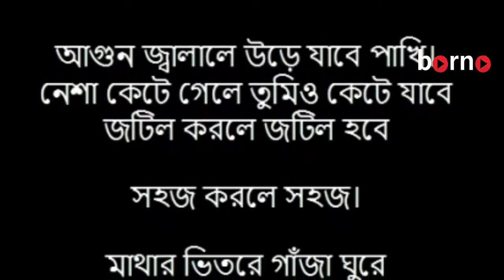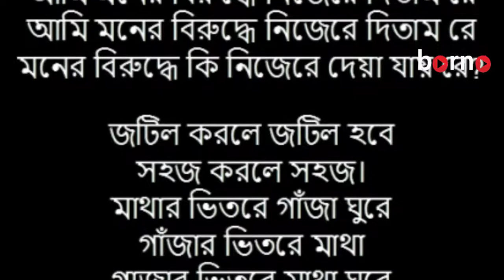তুমিও কেটে যাবে নেশা কেটে গেলে | Nesa kete gele tomio kete jabe | Mohuwa TV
Song main title :
Song WRITER & main tune: Amir Uddin Buyai
This concert Organize music: Mohuwa TV
Language:  Bengali
Lebel name : Mohuwa TV
Video recoding: Mohuwa TV Studio,

আপনাদের বাউল গানের অনুষ্ঠান ভিডিও করাইতে চাইলে আমাদের সাথে যোগাযোগ করুন,

Welcome to the Mohuwa TV YouTube Chanel.Mohuwa TV  News offers News update news mix of all news bulletins News, current affairs news, talk shows, and other programs. let us know what you think by leaving a comment.

Mohuwa Tower, Sadar, Netrokona

Please avoid other methods of copying or duplicating the video, and help us support anti-piracy measures in any way you can. Thank you - Mohuwa Team